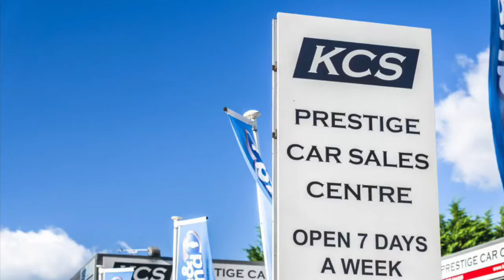MINI COOPER - KCS OF SURREY